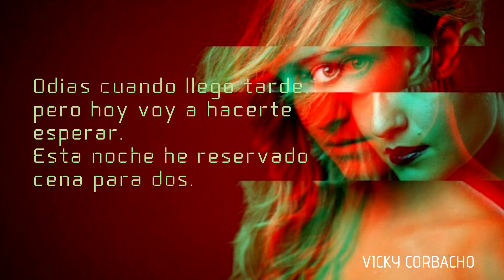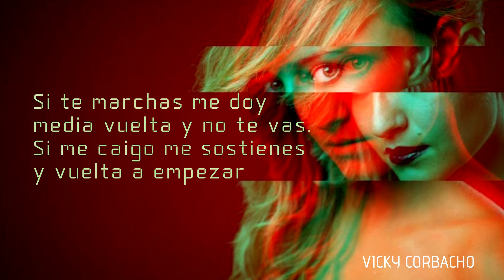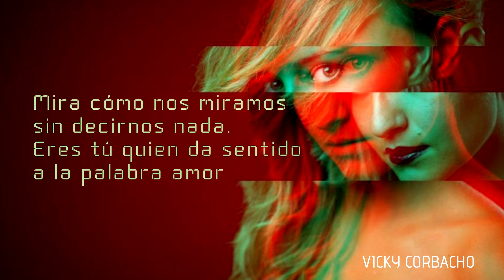Vicky Corbacho - BAJO LA TORMENTA | BACHATA HIT 2022 - Lyric Video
Official Audio by Vicky Corbacho performing her brand new bachata "BAJO LA TORMENTA" (bachata 2020)

Créditos:
Autor/Compositor: Vicky Corbacho
Arreglo musical y teclados: Maykel "Cuchilla" García González
Percusión: Duniesky “El Cuba” Barreto
Bajo: Sarbelio Barroso
Guitarra: Jhow Anderson
Estudios Mix & Mastering: Héctor Pérez - Mundo Sinfónico

Lyric Video: Vicky Corbacho